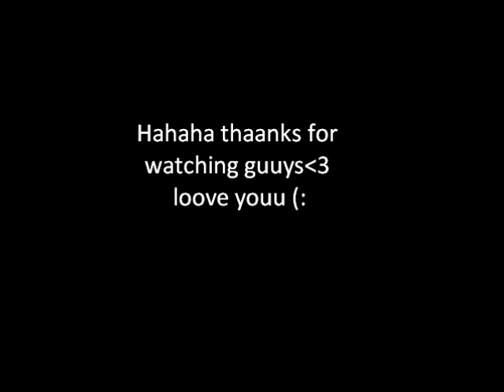our new hair(:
hehe haiir xP